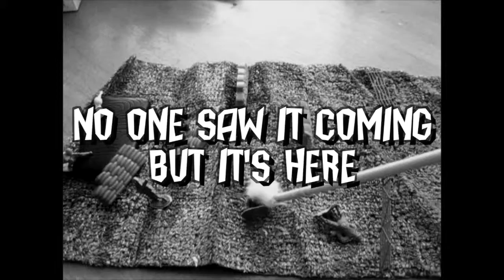The Fuzz 720p